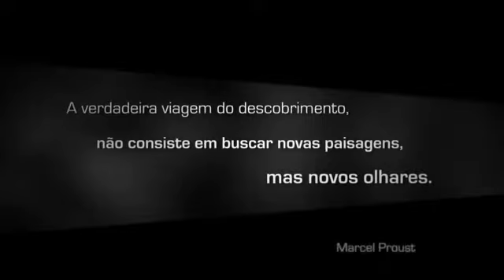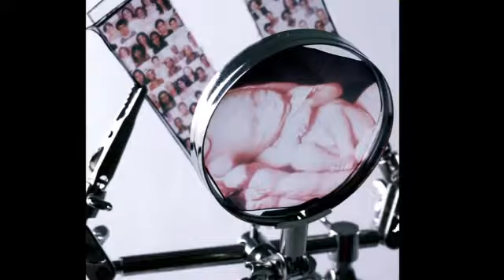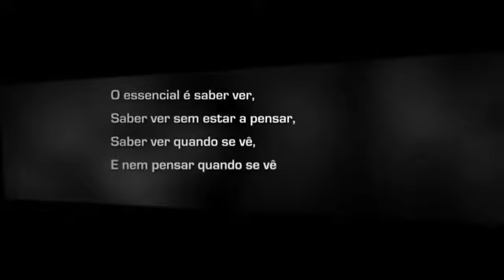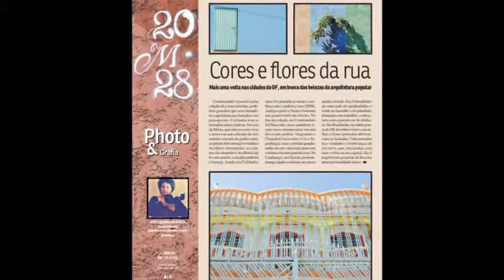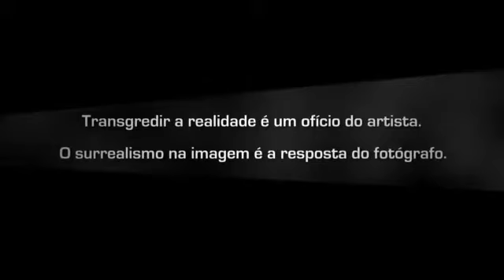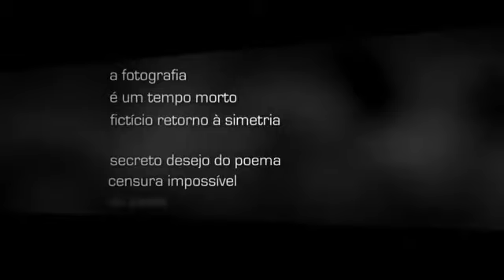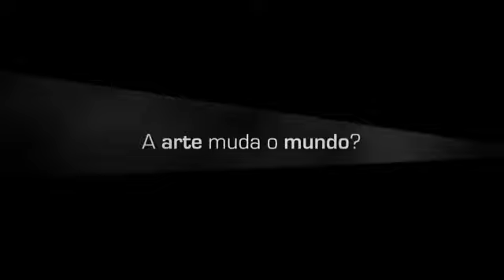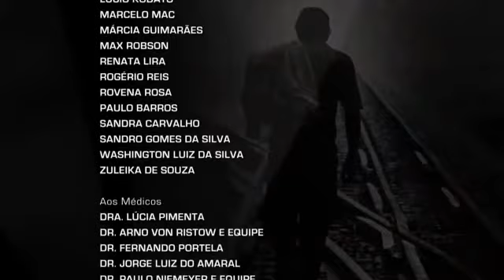Caçadores da Alma | Episódio 7 - Fotografia aliada a outras artes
Fotografia aliada a outras artes
Profissionais comentam relação entre imagem e arte experimental

O cineasta Sílvio Tendler
A fotografia é uma arte que sempre se relacionou com as demais; ora perseguindo-as, ora absorvendo alguns de seus elementos. Em alguns casos, a mistura e entrelaçamento são tão coesos e inovadores que não é possível distingui-la da pintura, da literatura, das instalações ou do cinema.

Esta semana, o Caçadores da Alma exibe as variadas relações que entre a imagem estática e as outras artes. E atesta a capacidade da fotografia dialogar e assimilar as outras expressões artísticas e, com isso, constitui-se como uma linguagem rica e reinventável a todo tempo.

"Arte é experiência. É essa possibilidade... E aí a fotografia entra no meio como uma das linguagens artísticas. Mas é essa possibilidade de fazer a gente sair do lugar, de provocar pensamento. Essa é a arte que me interessa", reflete Simone Rodrigues, uma das fotógrafas entrevistadas.